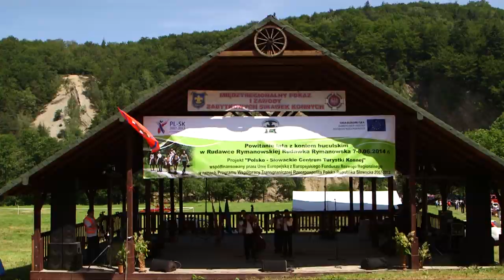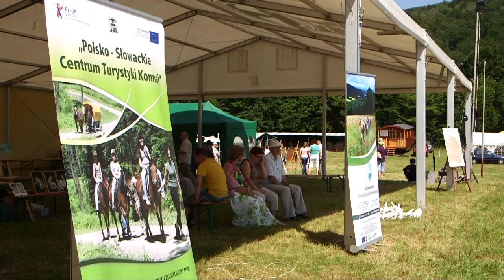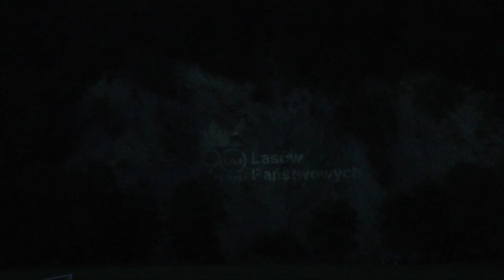Powitanie lata z koniem huculskim w Rudawce Rymanowskiej 2014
W dniach 7-8 czerwca 2014 r. w Rudawce Rymanowskiej miała miejsce impreza „Powitanie lata z koniem huculskim w Rudawce Rymanowskiej" będąca częścią projektu „Polsko -- Słowackie Centrum Turystki Konnej" dofinansowanej ze środków Programu Współpracy Transgranicznej Rzeczpospolita Polska - Republika Słowacka 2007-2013. Organizatorem wydarzenia był Zakład Doświadczalny Instytutu Zootechniki PIB Odrzechowa.

Celem imprezy była promocja projektu transgranicznego pn. „Polsko - Słowackie Centrum Turystyki Konnej", rękodzieła, popularyzacja zachowania tradycji pożarnictwa na wsi, walorów historycznych zabytkowych sikawek konnych, ciekawych zawodów jak również promocja przyrody i piękna krajobrazu Beskidu Niskiego.